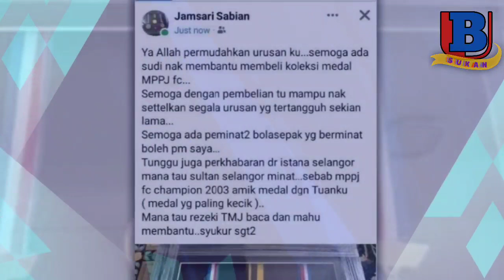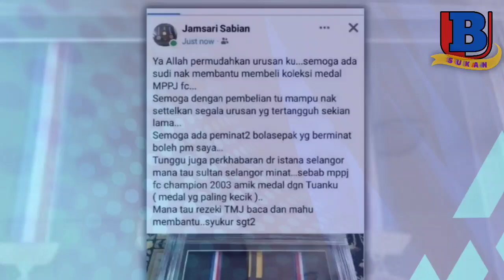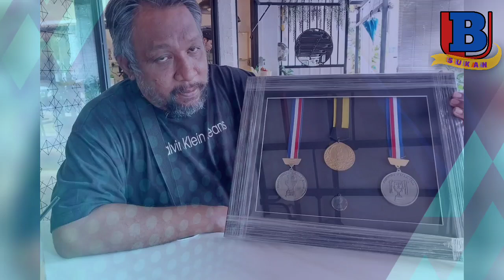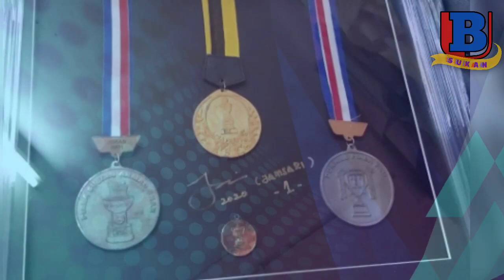HANGAT! Lagi Kemelut Melanda Kelantan United ?